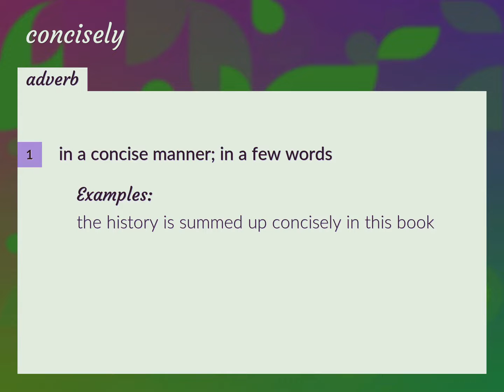Concisely | meaning of Concisely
What is CONCISELY meaning?